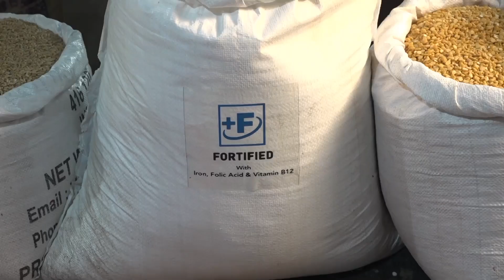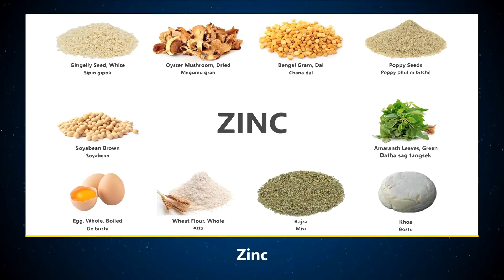22 teachers appointed as PASF-Abong Noga College in Tura receives People's College Grant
Twenty-two teachers were handed appointments letters by the state government on Friday during the handing over ceremony of the People's College grant-in-aid scheme to PASF - Abong Noga College, Tura.

The handing over of the appointment letters to faculty members, symbolized the commencement of the scheme at PASF-Abong Noga college. The twenty-two teachers who were handed the appointment letters are lecturers in various subject departments of the college.